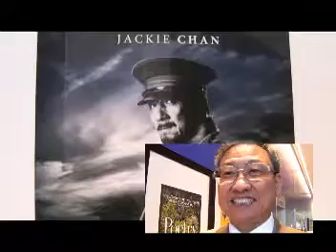20111007, "1911" premiere, 電影多倫多首映禮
20111007,  "1911" premiere, 電影多倫多首映禮